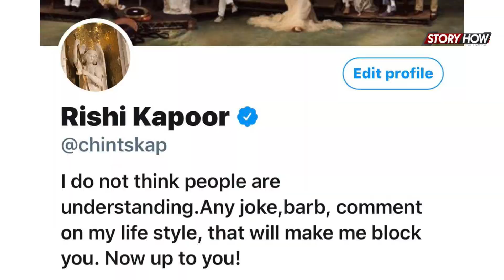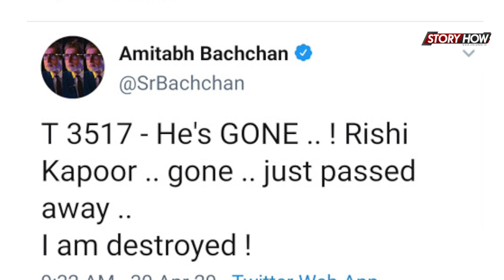नहीं रहे Rishi kapoor, Irrfan khan के बाद Bollywood को एक और बड़ा झटका | Storyhow